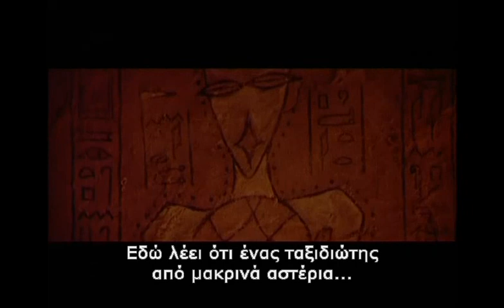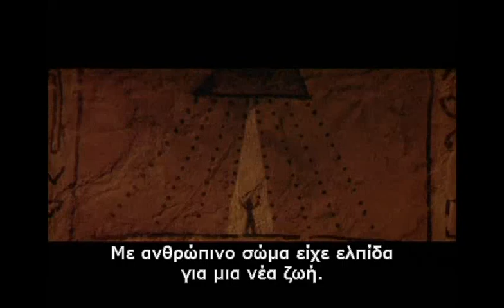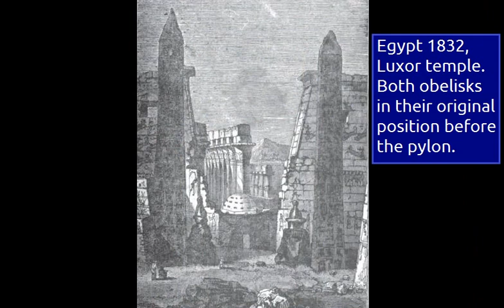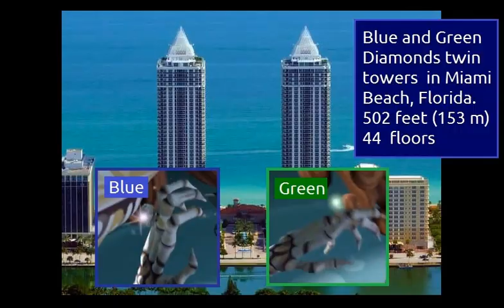Stargate, The Luxor Obelisks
Rapture Second Coming God Heaven Holy Bible Revelation
Florida Palm Beach blue green diamonds twin towers
I pet goat II, Battlestar galactica, stargate movie end times antichrist beast